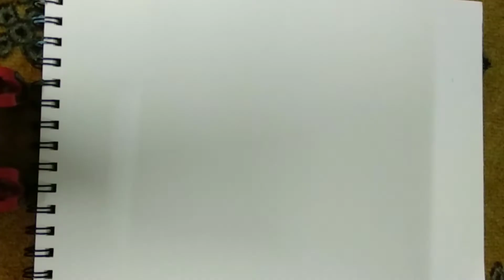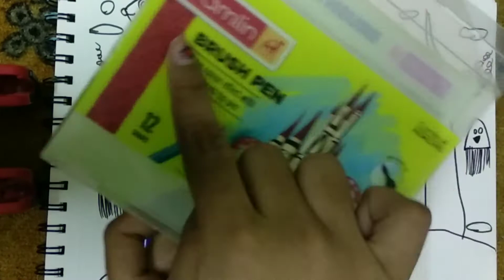easy drawing of fish aquarium|inside view of a pond|step by step easy drawing for kids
try this at your home

bye bye 👋👋